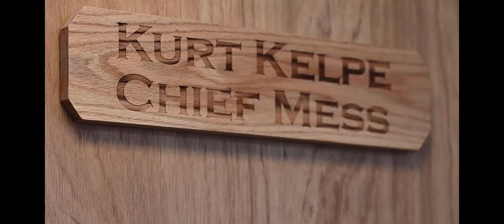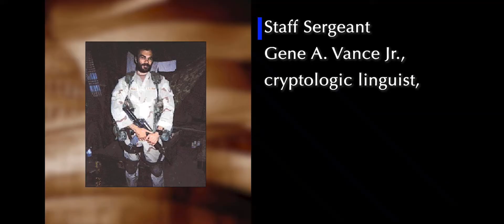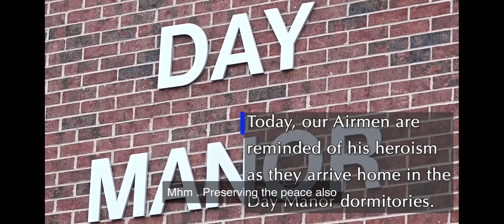Armed Forces Day 2022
Armed Forces Day 2022 Courtesy of Goodfellow AFB